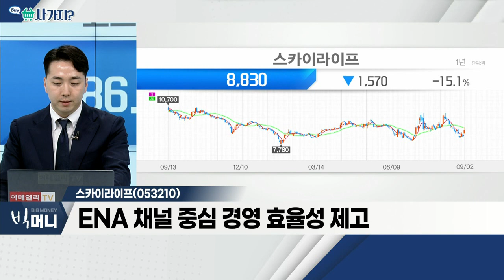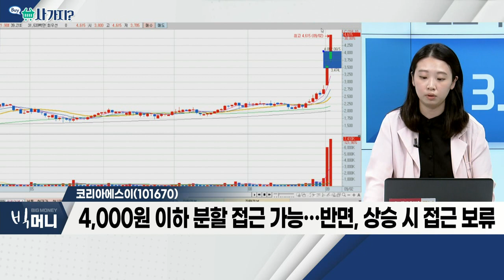스카이라이프(053210), 코리아에스이(101670)_사가지 (20220902)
- 스카이라이프TV-미디어지니 인수 공시
- ENA 채널 중심 경영 효율성 제고
- 향후 합병 법인 성장의 핵심, '콘텐츠'

코리아에스이(101670)
- 건설 자재ㆍ엔지니어링 관련 사업 영위
- 태풍 '힌남노' 북상에 강세
- '힌남노', 과거 '매미'와 비슷한 강도로 분석
- 건물 붕괴 우려감… 재산 손실 가능성 ↑